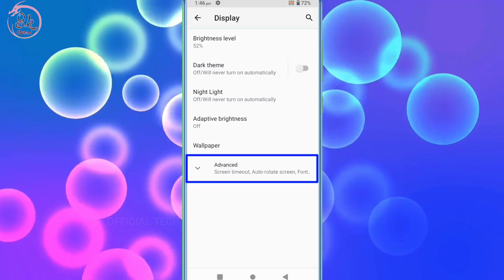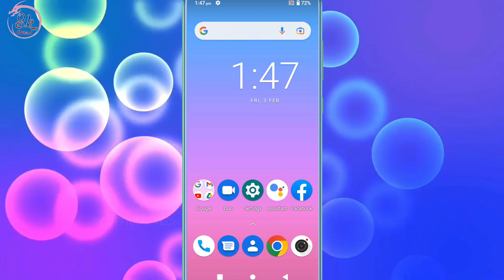Lava Mobile Ko Hath Lagane Par Hi Screen Ki Light Chalu Ho Jati Hai Kese Thik Kare Setting Ko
HELLO FRIENDS WELLCOME BACK TO MY CHANNEL SK OFFICIAL TECH AAJ KE IS VIDEO ME MENE APKO BATAYA LAVA KE PHONE ME MOBILE KO HATH LAGATE HI SCREEN KI LIGHTE CHALU HO JATI HAI TO IS SETTING KO KAISE BAND KARE SAKTE HAI UMMID KARTA HU APKO YE VIDEO PASAND AAYI HOGI ESE HI TECH TRICKS VIDEO DEKHNE KE LIYE ABHI SUBSCRIBE KARE THANKSSSSS.